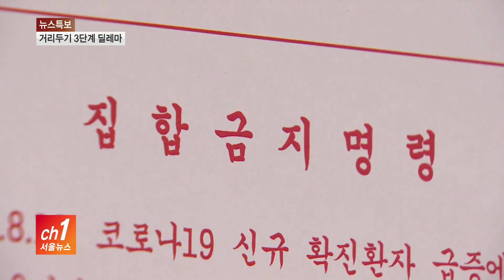사회적거리두기 3단계 고심...자치구 골머리_SK broadband 서울뉴스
[서울뉴스 이재원기자]

[앵커멘트]
코로나19 확진자 확산세가
좀처럼 누그러들지 않는 상황에서
정부는 사회적거리두기 3단계를
고심하고 있습니다.
하지만 자치구는 3단계로 격상할 경우
현실적인 어려움을 호소하고 있습니다.

[기사내용]
사회적거리두기 3단계는 격상 조건은 3가지.

우선 2주 이상 하루평균 확진자수가
100~200명이 나오거나 하루 확진자가
전날과 비교해 2배 증가하는 더블링 현상이
일주일에 2회 이상 나타나야 합니다.

감염 경로를 알 수 없는 이른바
깜깜이 환자가 급증해도
3단계 격상이 이뤄집니다.

정부가 3단계 발령을 고민하는 것은
현재 상황이 3가지 조건을
거의 충족하고 있기 때문입니다.

3단계로 격상될 경우
사실상 경제활동이 어려워집니다.

10인 이상의 모임이 금지되고
스포츠 경기는 중단됩니다.

공공기관과 공기업은 필수 인원을 제외하고는
모두 재택 근무를 해야 합니다.

3단계 격상이 임박했다고 판단한 서울 자치구들은
3단계 준비에 들어갔습니다.

구청사와 동주민센터의 통제와
집단감염 고위험시설에 대한 점검 방안 등을
마련하고 있습니다.

당장 가장 시급 문제는 식당 등
감염 위험시설 점검.

(서대문구 관내 대표적인 상권 지역인
신촌입니다. 사회적거리두기가 3단계로 격상되면
모든 상점의 영업이 제한됩니다.
특히 식당의 경우 식사 인원이
10명 이하로 줄어들고
영업시간도 제한받게 됩니다.)

식당 주인들은 걱정이 태산입니다.

신촌 s 식당 주인
(다 죽으라는 거지. 문 닫으라는 말이지 이제.
저희집 같은 경우는 24시간인데 못하는 거지)

자치구도 난감하기는 마찬가지.

3단계가 이뤄지면 공무원의 상당수가
재택근무에 들어가야 하지만
점검이나 방역도 확대해야 해
인력 부족이 불 보듯 뻔하기 때문입니다.

서울 자치구 관계자(음성변조)
(우리는 일선에서 뛰어야 돼 잖아요.
점검들 때문에...우리가 (재택근무를 하면)
손발이 마비가 돼 잖아요.)

사회적거리두기 3단계에 대한
경제적 부담으로 고심하고 있는 정부.

자치구는 현장 인력 배치 등
현실적인 문제와 방역 사이에서
골머리를 앓고 있습니다.

서울뉴스 이재원입니다.